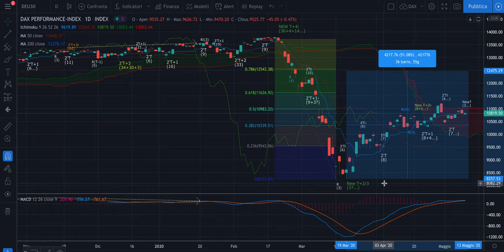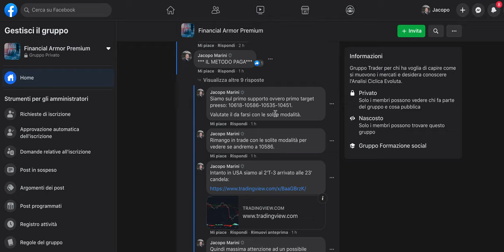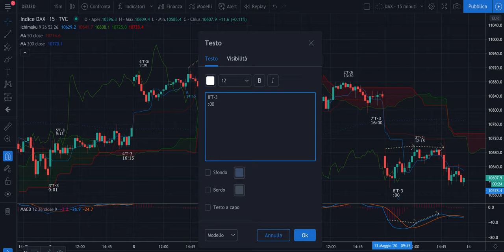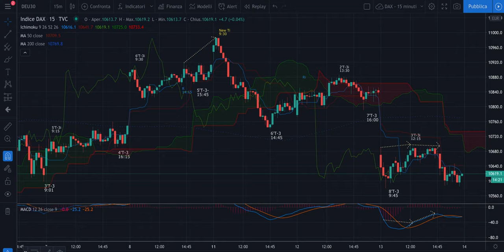DAX + FTSE Mib: Recap del 13/05 - L'importanza delle Regole del Metodo = swing, stop loss e...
Buona sera,

Se vi affidate a un trader per imparare un Metodo il suggerimento che do è di fidarsi e replicare le ipotesi di trade che fa al millesimo. Viceversa, se si mette del proprio mentre si impara, si rischia di andare in stop loss. Perchè?

Perchè non si è seguito il Metodo con le sue Regole.
Se congegnato bene infatti, questo porta a risultati, ma solo se seguito pedissequamente.

Viceversa si rischia solo di perdere dei soldi tornando al vecchio trading senza strategie precise. Quindi... affidatevi.
E poi controllate che tutto sia corretto e la statistica dei trade.

Buona serata.

Jacopo